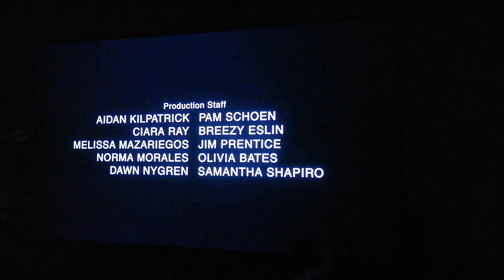eOne/Erica Messer Productions/CBS Studios/ABC Signature (2022)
Taken From: "Criminal Minds S16"